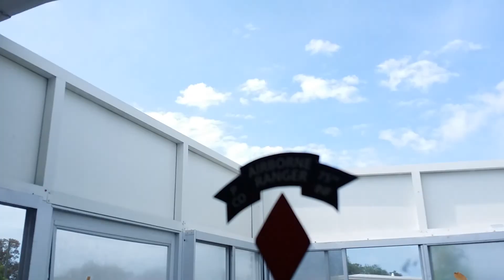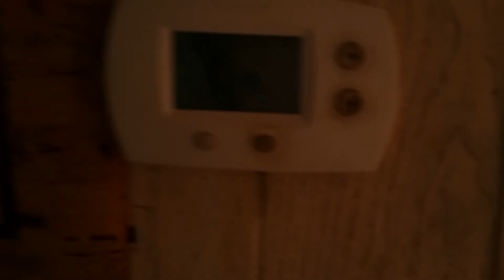2br, 2ba 2 car carport MH in Tarpon Springs 55+community -own lot- Financing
Priced to sell at $40k,Fixer upper 2 bedroom, 2 bath home located in the highly sought after 55+ community of Stonehenge. The carport can fit two cars and this home has lots of potential. The  community offers shuffleboard, heated pool, clubhouse and lots of activities. community HOA are only $240 per month and includes community pool, water, sewer, trash and lawn maintenance,  Clean and quiet MH park just off of US19N, finance easy with $5k down